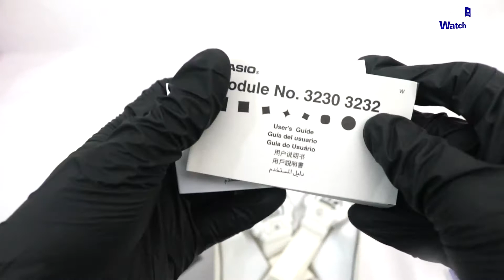JAM TANGAN CASIO G-SHOCK LOV 16C 7DR / LOV-16C-7DR UNBOXING - GROSIRJAMTANGAN.COM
Hi guys, kali ini kita akan menampilkan Casio G-Shock LOV-16C-7DR

Spesifikasi:
Brand: Casio
Model No.: LOV-16C-7DR
Series: G-Shock
Gender: Men's
Garansi: Garansi Resmi 2 Tahun PT GAP